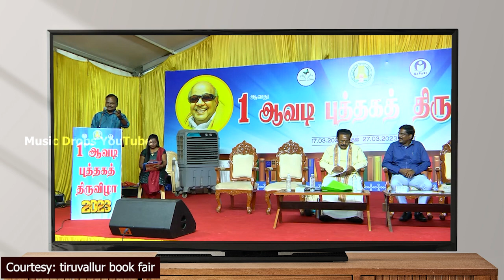பொய் சொன்ன திருவள்ளுவர்! – முனைவர் சுந்தர ஆவுடையப்பன் பேச்சு | Music Drops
மார்ச்சில் ஏன் மழை பெய்யுது?

பொய் சொன்ன பொய்யாமொழிப் புலவர்!?

நன்றி,
ம்யூசிக் ட்ராப்ஸ் டீம்